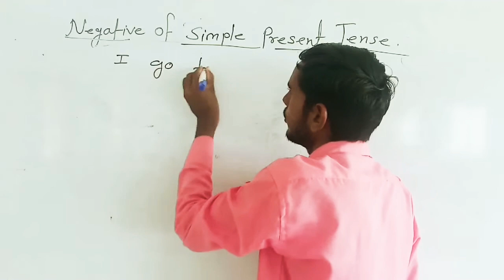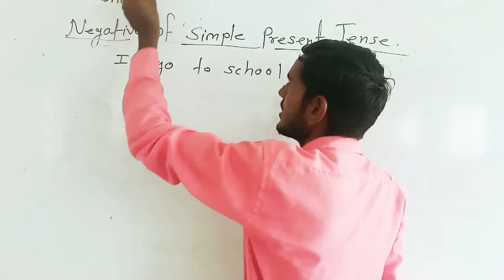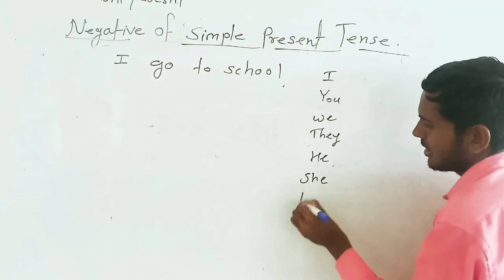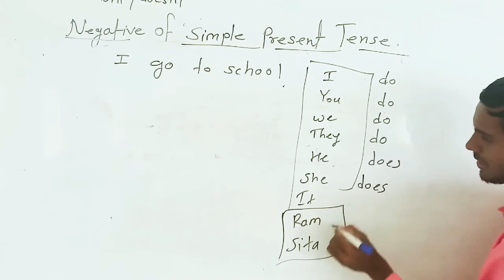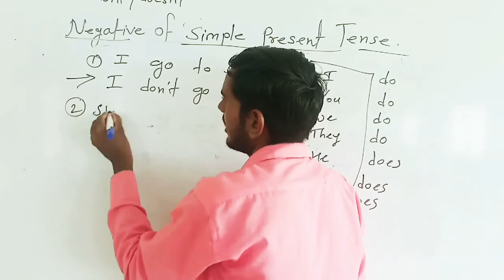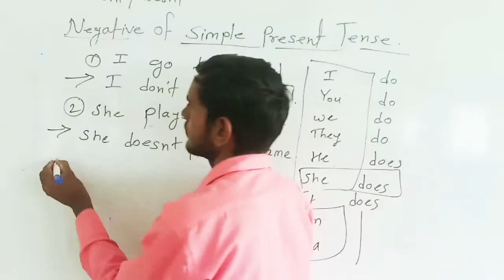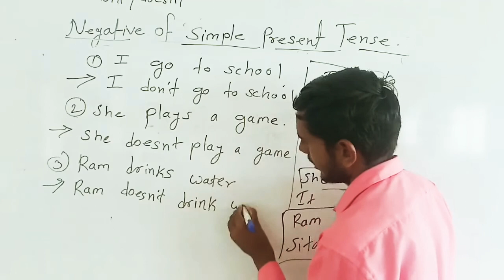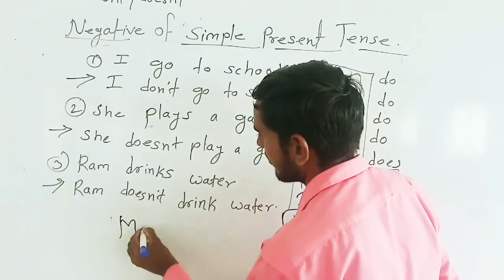Negative sentences, simple present tense, English Grammar 2021, competitive exam by Sagar Mapari sir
Negative of simple present tense are taught in this video in Hindi